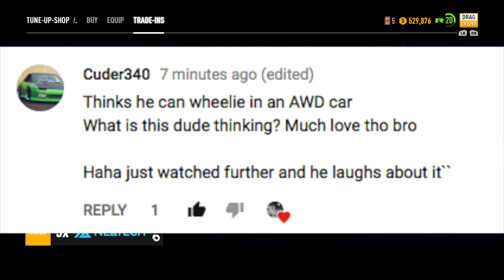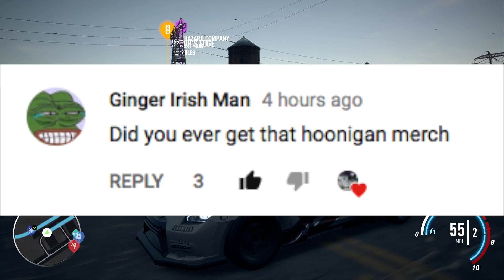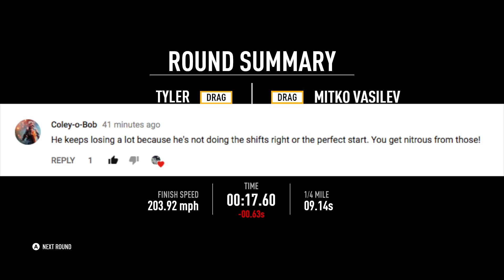Need For Speed Payback Ep24 -You Cant UNSEE This... | SLAPTrain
FOLLOW SLAPTRAIN
▶ XBL= The SLAP Train
▶ Steam = The_SLAP_Train

Track:
Gamer tag/PSN/Steam: